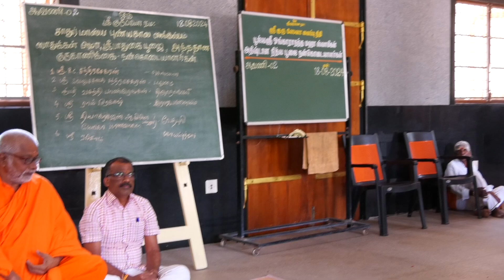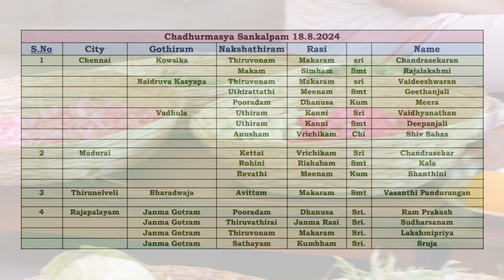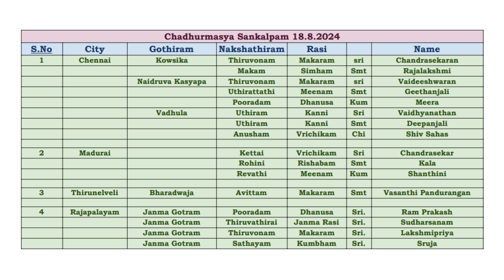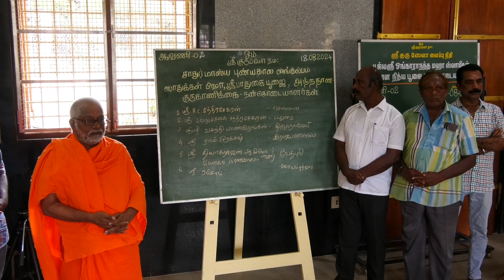Sri Datta Paduka Puja | Sri Guru Paduka Puja | Chaturmashyam - 2024, August 18, 2024 Vedapuri Theni